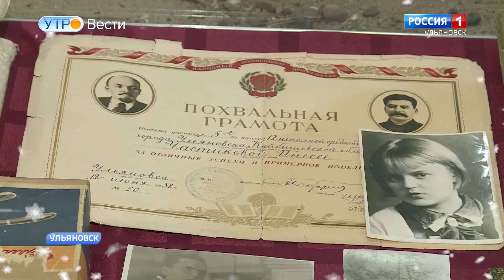«День дарения»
Коллекция окаменелых остатков животных и растений, шкатулка для карт, перочинный ножик в виде башмачка, шкатулка из панциря черепахи и многое другое. В Ульяновском областном краеведческом музее состоялась традиционная акция «День дарения».